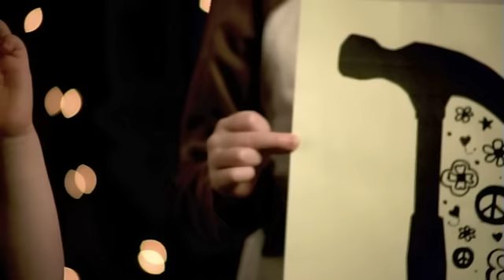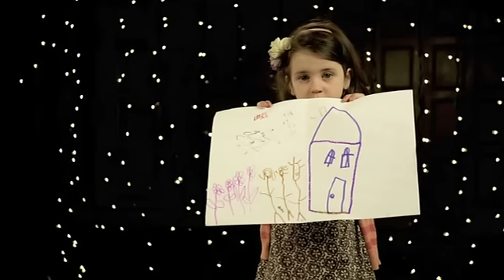We are called to bless!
You were made to bless! This innovative video helps worship leaders discover new ways your congregation can practice blessing.